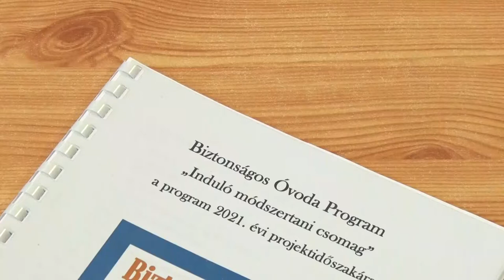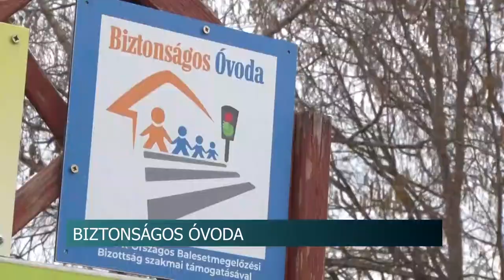Biztonságos Óvoda lett a tolnai Pitypang ovi- Elnyerték az országos pályázat elismerő címét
Idén eddig már hét intézmény kapta meg a Biztonságos Óvoda elismerő címet Tolna megyében. Az országosan kiírt pályázat elsődleges célja, hogy a pedagógusok bevonásával, minél alaposabban és szélesebb körben megismertessék a biztonságos közlekedés alapjait az óvodásokkal. A projektet 2016-ban indította útjára a Közlekedéstudományi Intézet és az Országos Rendőr-főkapitányság Balesetmegelőzési Bizottsága, amihez az évek során több, mint 700 óvoda csatlakozott.